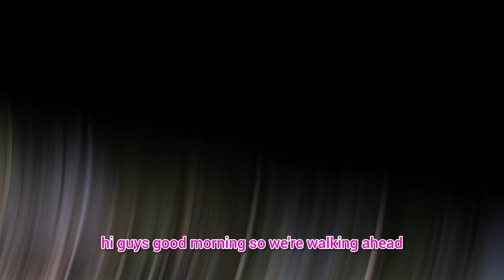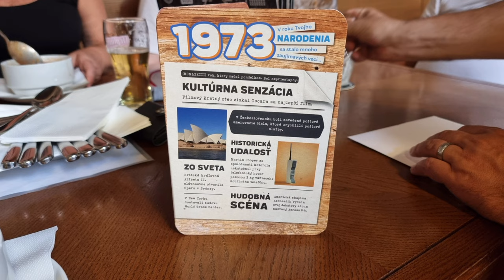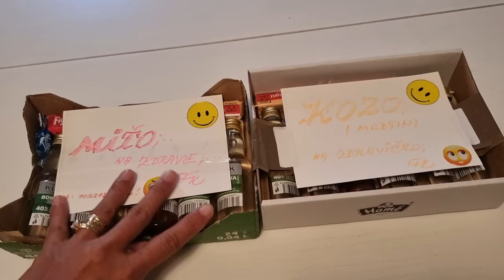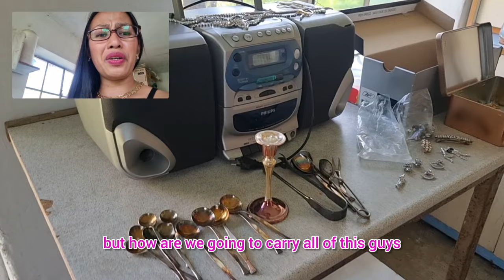BRATISLAVA SLOVAKIA🇸🇰! DUNAJSKÁ LUŽNÁ SLOVAKIA🇸🇰! BEAUTIFUL HUGE GARDEN OF MY IN-LAWS! Car'sVlog